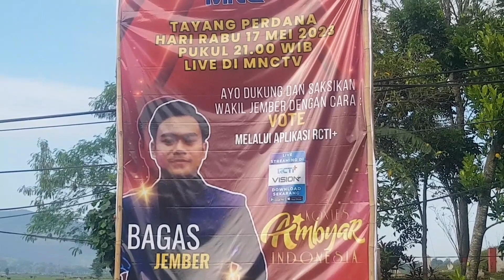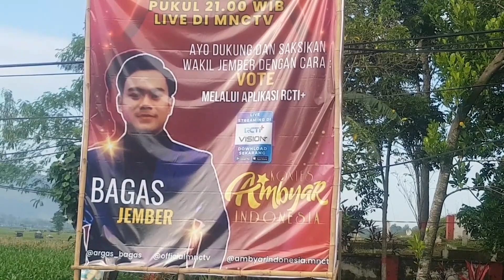BAGAS ARDHIANSYAH MASUK 10 BESAR KONTES AMBYAR INDONESIA ASLI AMBULU JEMBER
peserta kontes Ambyar dangdut di Mnctv Bagar Ardhiansyah tampil memukau dengan membawakan lagu sugeng dalu.milik Deny cak nan.